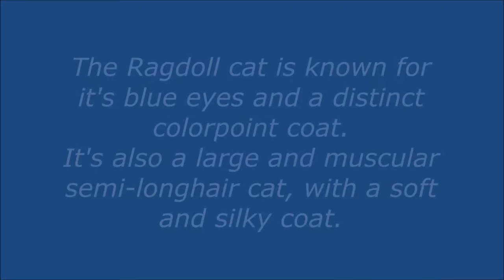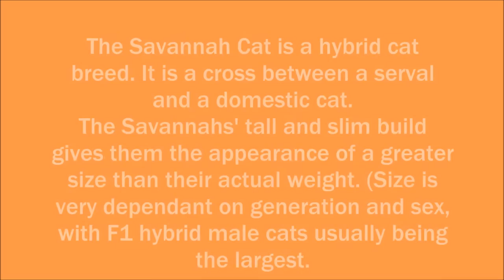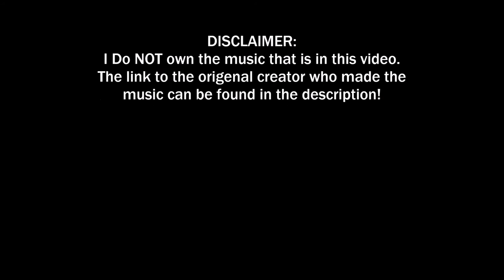3 Types Of Cat Breeds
This is a video that includes pictures and information about the breeds of cats: Ragdoll, Savannah, and lastly; Bengal and are in no particular order.

I do not own the photos or the music. You can find the link to the video with the music below.

The music name is "Blackmill - Friend (Full Version)", even though the music in this video does not have the full version of the song in it, it does contain some part of it.